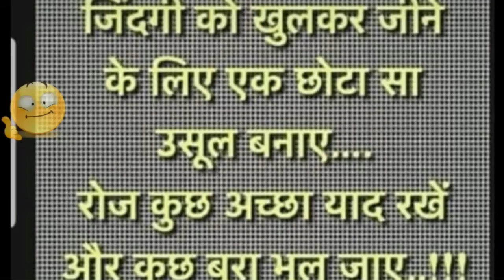China Bhaga Pak Dara Kiyo🤣 Pak media on india latest china pakistan issue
China Bhaga Pak Dara Kiyo 🤣 china pakistan issue
pak media on india latest

Pakistani News Latest
 Pakistan Media On India
  China & Pakistan Border

This video is Showing Pakistan tactics in battle When it's Father China had gone to pavelion then Pakistan decided in its borders peace , We can watch how is its peace ? and why
 Our New Bharat Zindabad 👍🇮🇳🤹
We Want Great Indian , 💞We Want peace always everywhere ✍️